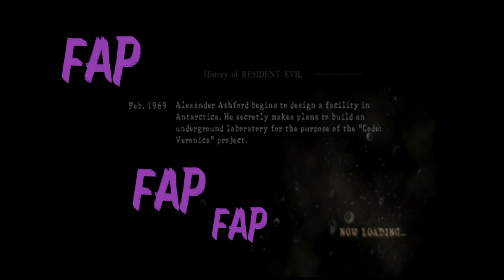Let's Play Resident Evil 5 [Co-Op] - Gold Baws - Part 39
We rich part 39